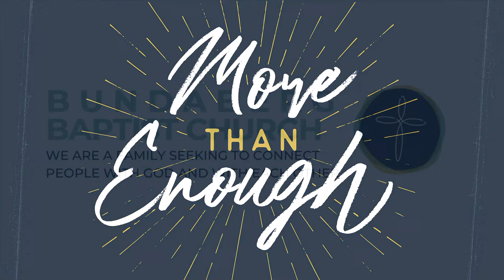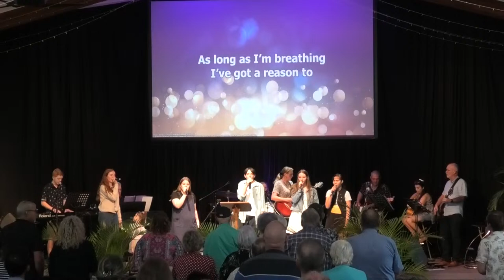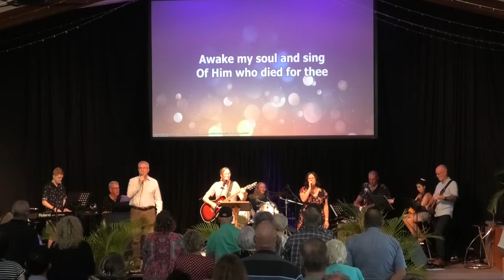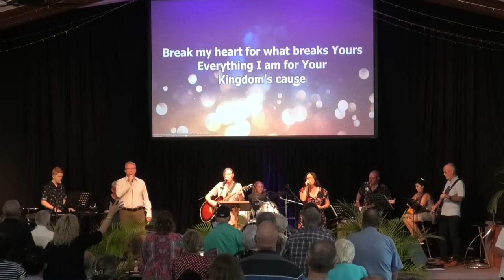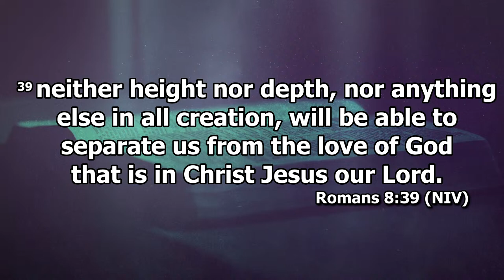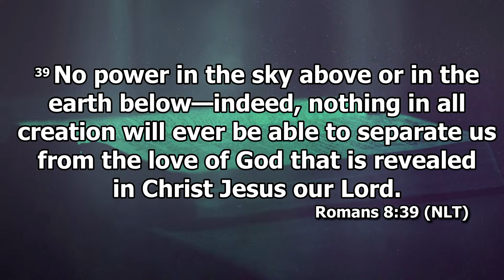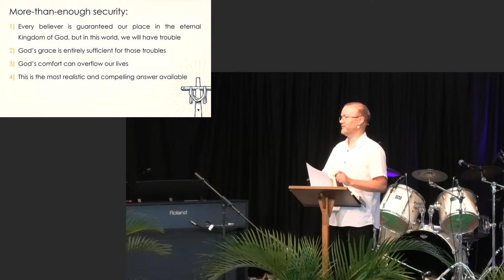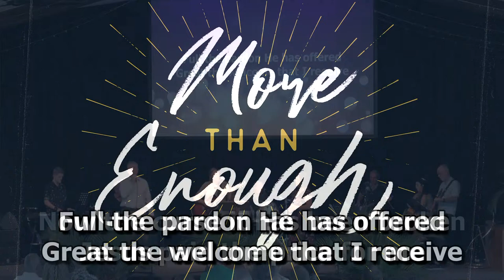Church Online - 24th March 2024 9:00AM